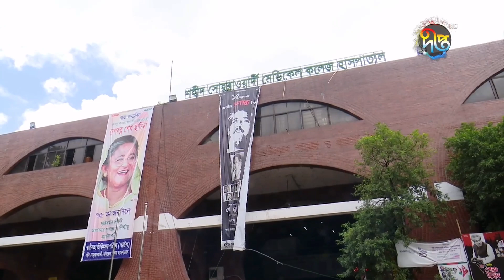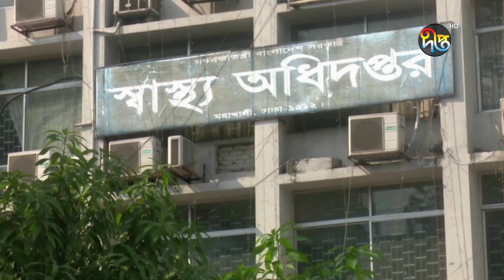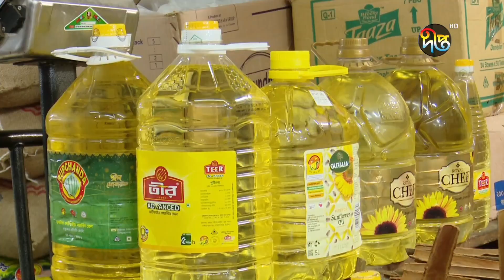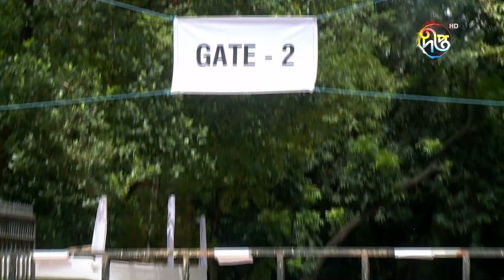রাতের দীপ্ত সংবাদ | রাত ১১টা | ২০ অক্টেবর ২০২১ | Deepto News 11pm | Latest News BD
Deepto TV address:
7/A/GA Tejgaon Industrial Area, Dhaka 1208, BANGLADESH